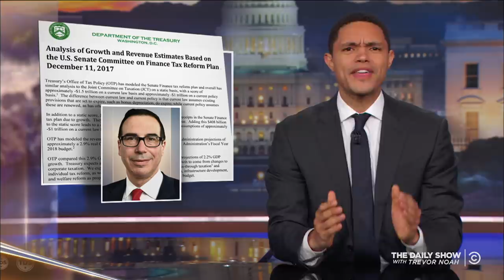The Treasury Department's Tax Analysis Doesn't Add Up: The Daily Show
Though countless independent analyses of the GOP tax plan show an increase in the national debt, Treasury Secretary Steve Mnuchin is trying to convince Americans otherwise.